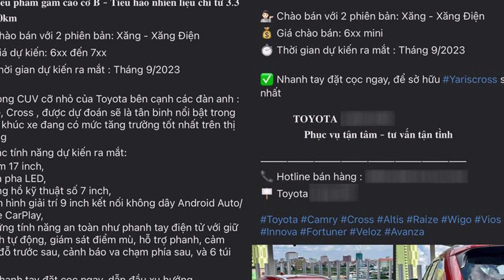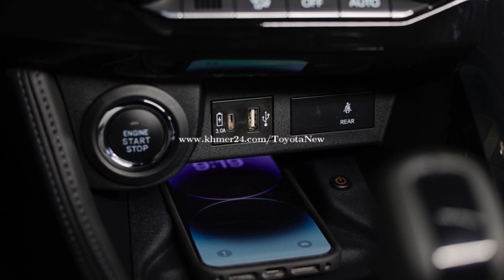Đại lý Toyota hé lộ thời điểm ra mắt SUV cỡ B ở Việt Nam, giá khởi điểm "dể nuốt" chỉ hơn 600 triệu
Nhiều khả năng khi về Việt Nam, Toyota Yaris Cross 2023 có thể sẽ bị cắt một số trang bị so với xe ở Indonesia để giữ giá bán cạnh tranh. Ngoài Yaris Cross, trong năm nay, Toyota dự kiến còn giới thiệu phiên bản nâng cấp nhẹ của Corolla Altis và Innova thế hệ mới tại Việt Nam.